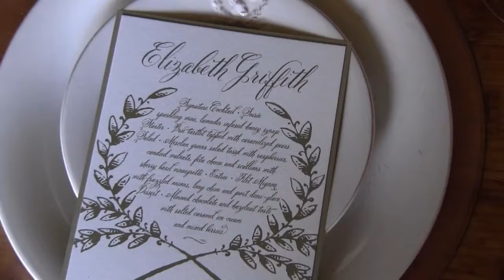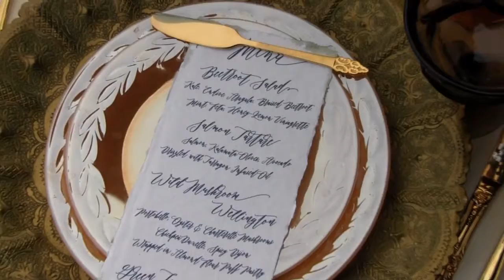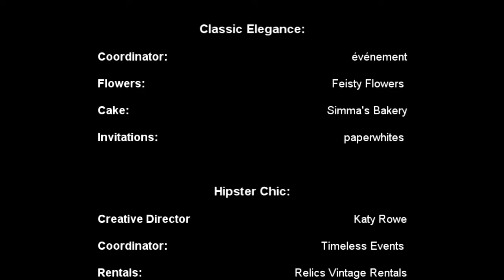Premier Bride's Fantasy on the Farm Photoshoot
Behind the scenes of our fashion spread photoshoot.  See all the details from the dresses to the table settings.  Such fun!